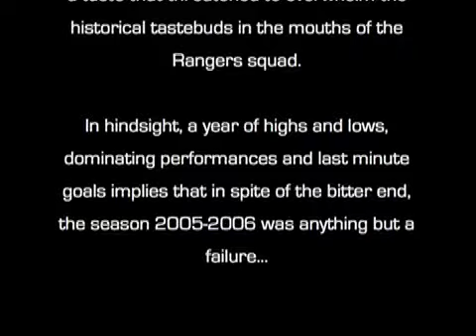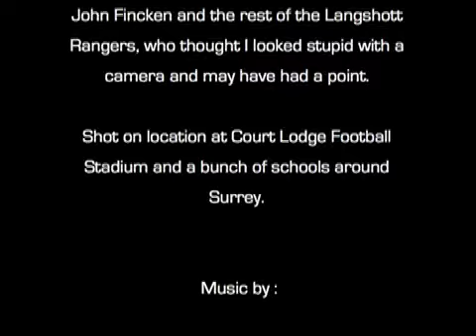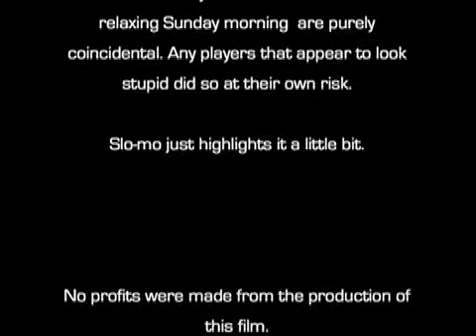LR2: A Design For Life (Langshott Rangers 05/06)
The ultimate End Of Season closer (2005/06), featuring all of Horley's Langshott Rangers, and almost every goal from their turbulent season.